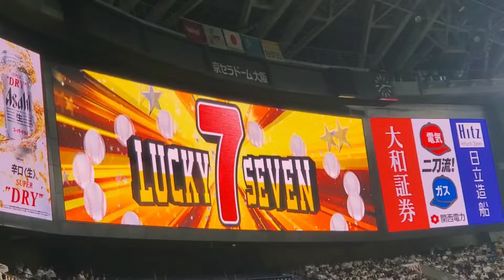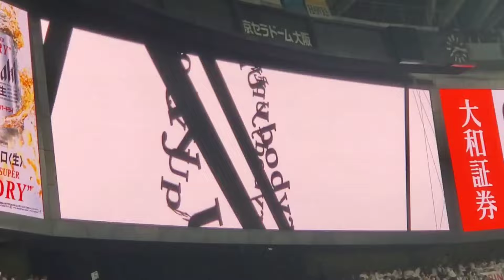20240522 大量の白集団！いざゆけ若鷹軍団♪福岡ソフトバンクホークスのラッキーセブン【ﾌﾙver.】7回ｳﾗ ﾗｯｷｰ7@京ｾﾗﾄﾞｰﾑ大阪･ﾚﾌﾄ外野下段 白のｷｾｷ2024in大阪